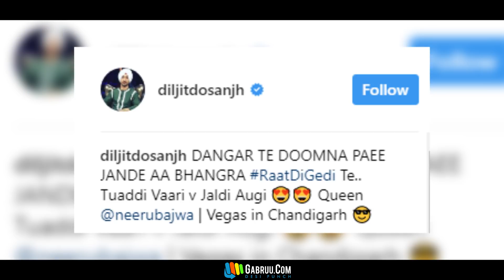GABRUU NEWS I DILJIT DOSANJH I NEERU BAJWA I RAAT DI GEDI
GABRUU NEWS I DILJIT DOSANJH I NEERU BAJWA I RAAT DI GEDI For More Such Content